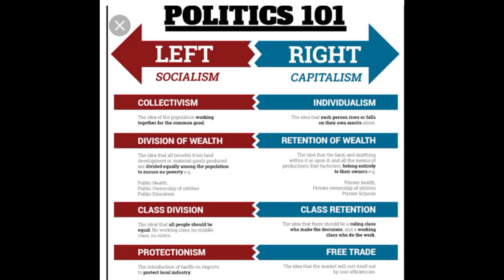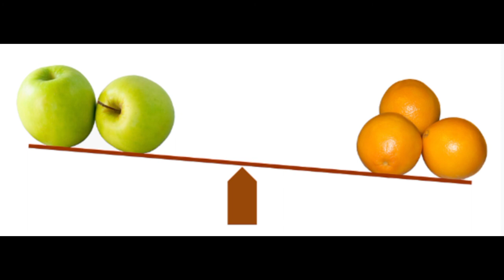sanal edamaruku || political islam || club hause || nilapadukal || Don ss vlog || സനൽ ഇടമറുക്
political islam ||sanal edamaruku
 പൊളിറ്റിക്കൽ ഇസ്ലാം || സനൽ ഇടമറുക്
club hause || nilapadukal